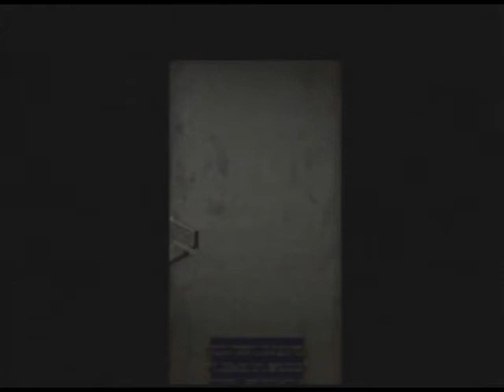Resident Evil Director's Cut - Chris Playthrough Part 12: Final Confrontations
There might be some things that I say that don't make any sense or I just didn't finish the sentence. I guess I was just nervous or had some stuff on my mind. Or I'm just stupid. My apologies.